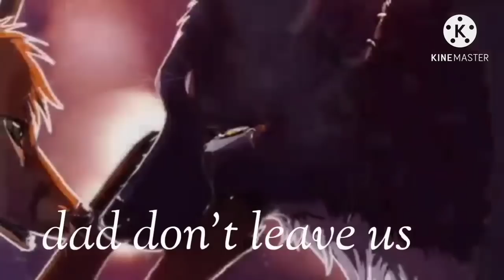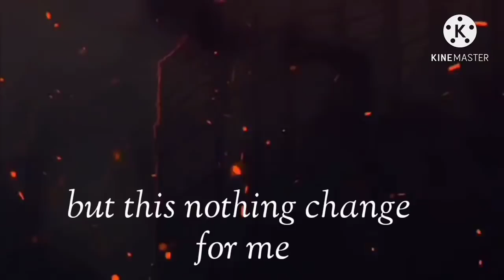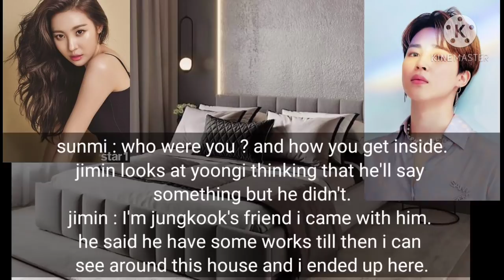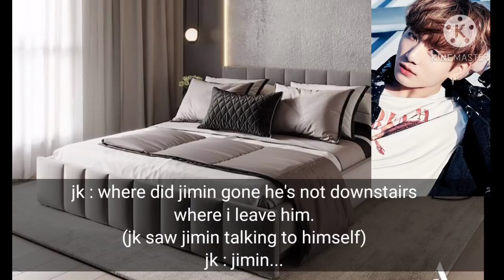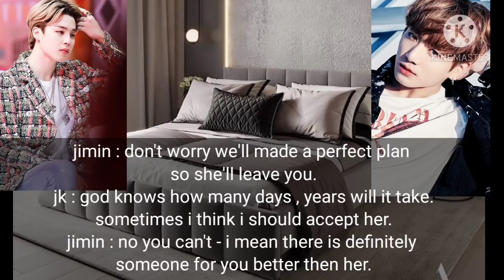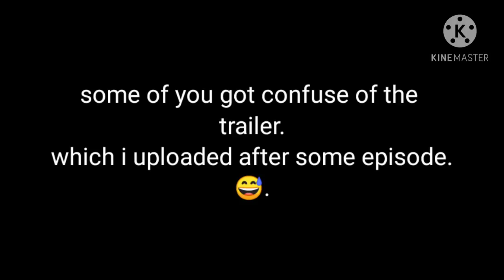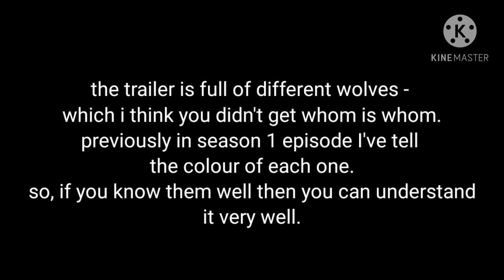Taekook ff(alpha x human) 'wildest dreams' (ss2) ep-4